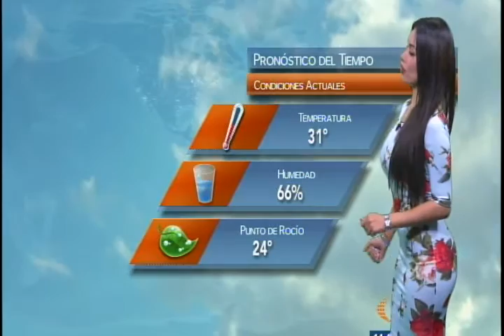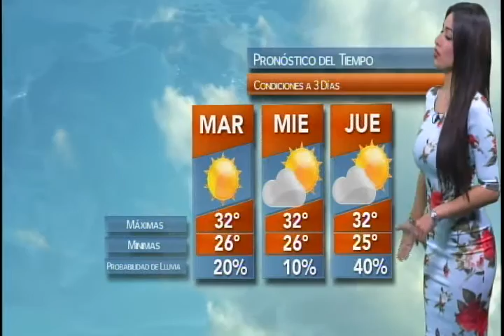Evelyn Jimenez 1165